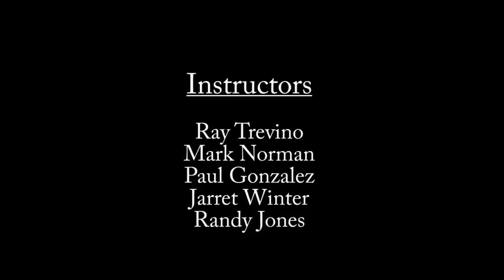RW Jones & Associates Health and Safety: River and Flood Rescue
River and Flood Water Rescue Class